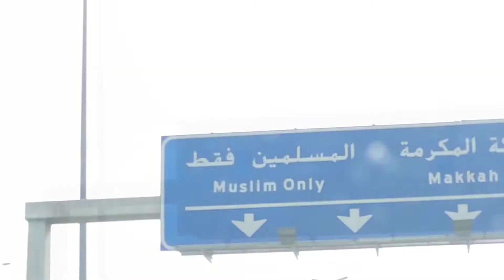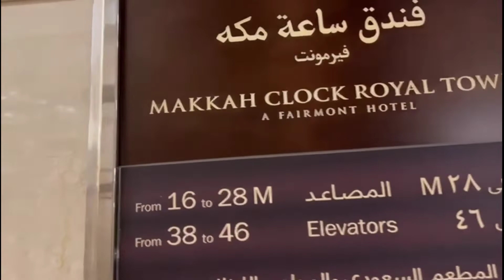Umrah 2022 | Taif To Makkah | Vlog 2 | Dastarkhwan Cooking and Vlogging.